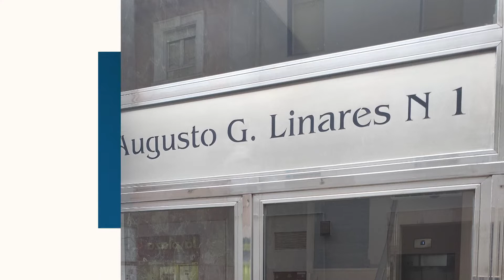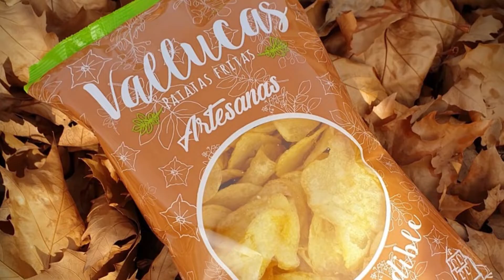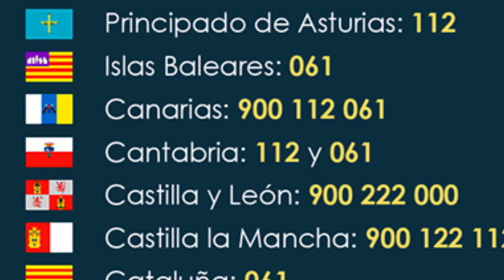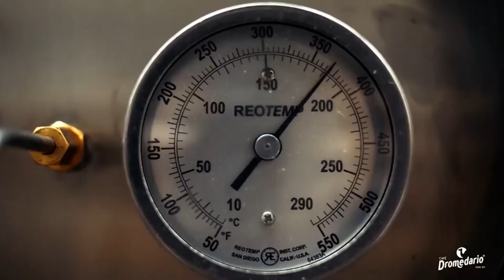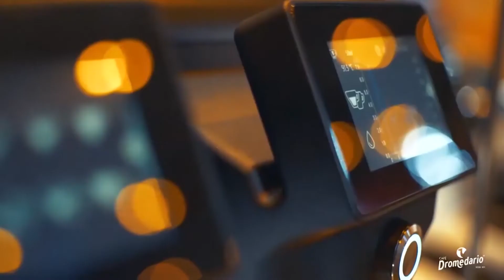13 3 2020 QUE ME CUENTAS PARTE 6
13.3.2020 QUE ME CUENTAS PARTE 6
Sección de la Prensa Rosa